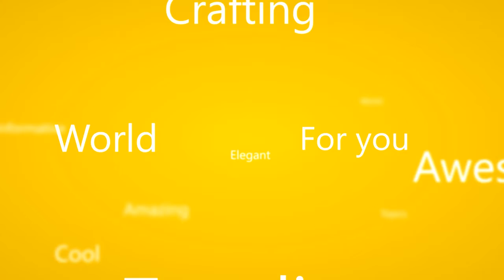CRAZY AND AMAZING FACTS ABOUT ADIDAS!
There are scores of footwear brands in the world, but few hold as much cachet in sports, fashion, lifestyle, and popular culture as the one with the three stripes. With a legacy that spans nearly seven decades, adidas has had its ups and downs in the sneaker market. If you’re interested in discovering some crazy facts about the brand , then please , keep watching.